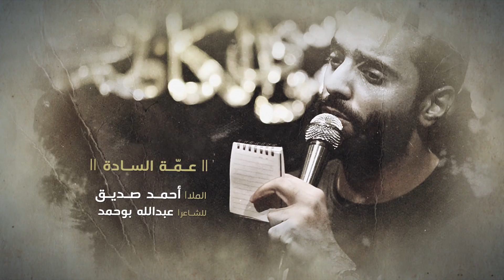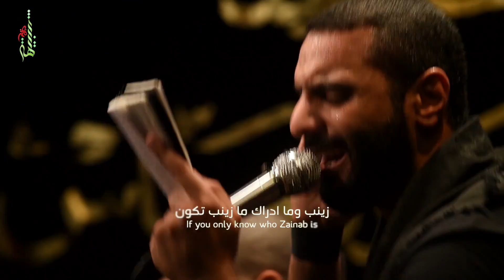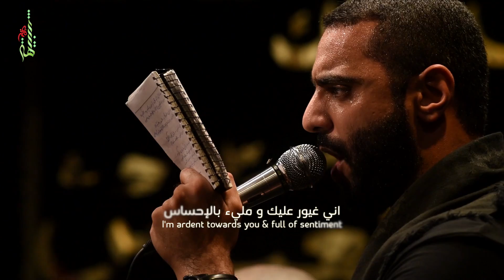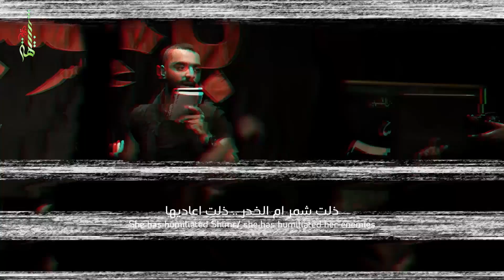عمة السادة | الملا أحمد صديق | ليلة ٢ محرم ١٤٣٨ هـ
كلمات - الشاعر عبدالله بوحمد
حسينية السيدة رقية عليها السلام - دولة الكويت
محرم ١٤٣٨ هـ / ٢٠١٦ م
مونتاج -  أحمد جعفر
مكساج - عبدالكاظم